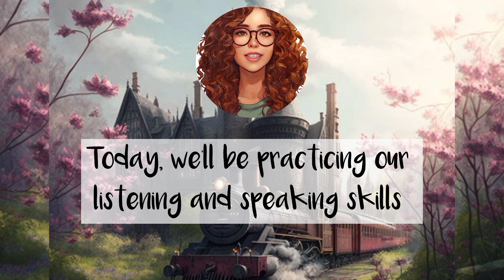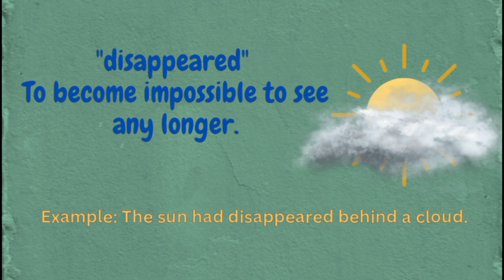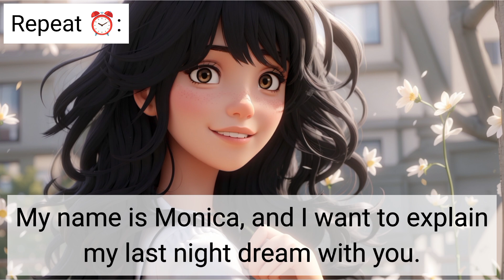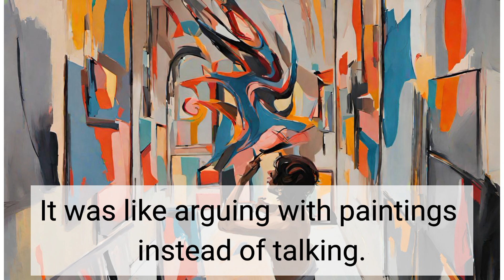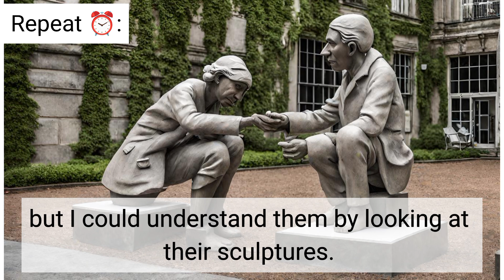My Last Night Dream| Improve Your English Through Story| Listening Skills _ Speaking Skills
"Dive into the enchanting tale of Samantha's Dream World, where communication transcends words into the vibrant realm of art and imagination! 🌈✨ This story is a delightful way to learn English, allowing you to absorb language skills through engaging narratives.

👂 Strengthen your listening skills as you follow Samantha's adventure, and enhance your speaking abilities by narrating the story in English. Immerse yourself in a language-learning journey that combines storytelling with practical language application.

🗣️ Discover the importance of listening and speaking skills in mastering English. Listening sharpens comprehension, while speaking builds confidence and fluency. Join us in this captivating story and elevate your English proficiency in a fun and creative way!